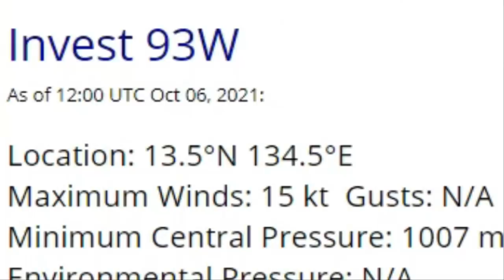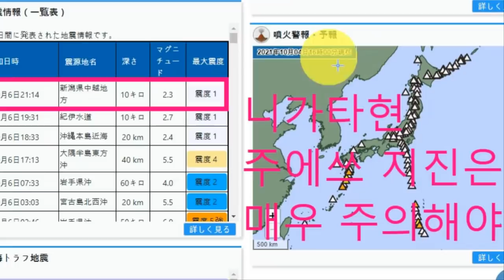💥[태풍특보 17,18호 중국,19호 일본]일본연속10번강진발생+태풍 완전패닉상태 초대형 재난우려 일본탈출러쉬!17호 태풍 라이언록과 18호 곤파스 곧 발생예측 19호남태운까지!!